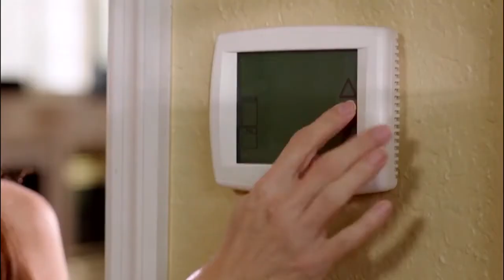Florida's Most Accurate Forecast with Greg Dee on Monday, June 10, 2019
Mostly cloudy with sct'd rain and storms. Highs in the mid and upper 80s.